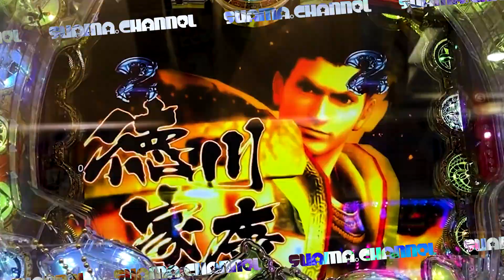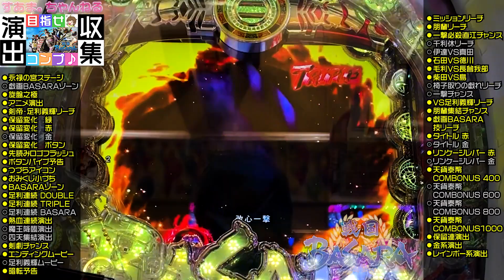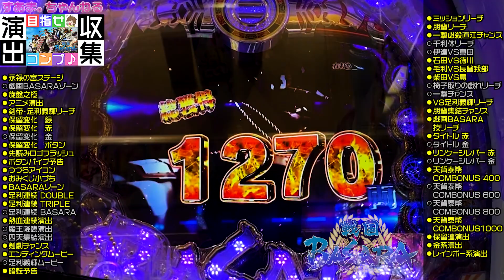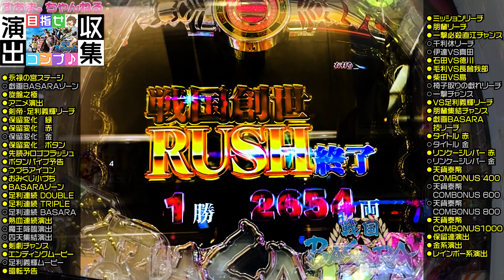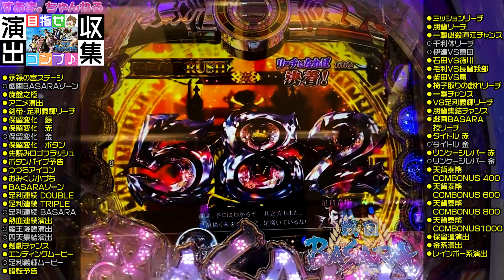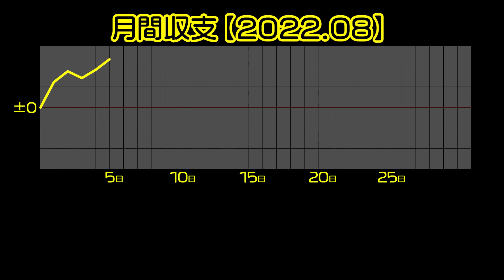♧西川さんの歌声♪と久々のかっけ〜バサラ演出でアゲアゲ〜♥︎『PA戦国BASARA N‐5V1 003』【目指せコンプ♪演出収集】CAPCOM/Devil Kings/전국 바사라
『すあま。ちゃんねる《パチ&スロ》』

予告、保留、リーチ、、、様々な演出がありますよネ♡
なんなら全部見てやんよ！！…って事で、機種を決めて出現した演出をチェック♪
コンプリートするまで収支を出しながら打っていきます！
コンプ前に撤去されんといいけどな。。（^^;
※演出、テロップなどの間違いは随時修正していきたいと思います。